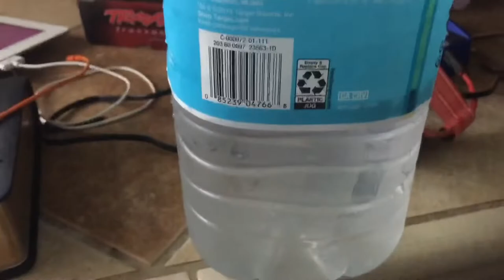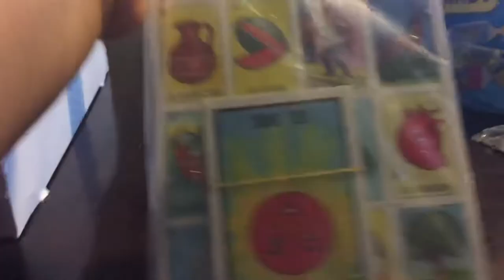Vlog | early birthday dinner | new 64 oz water bottle